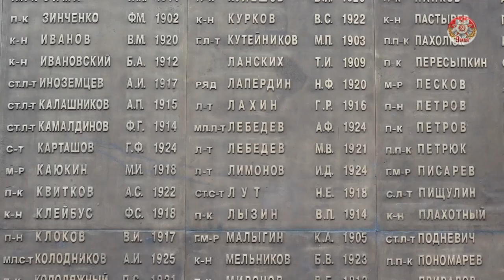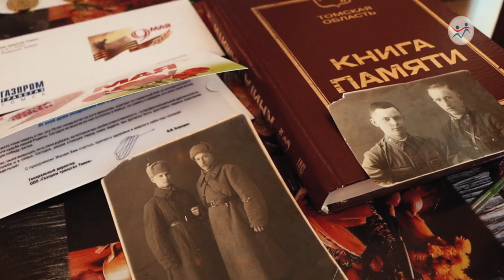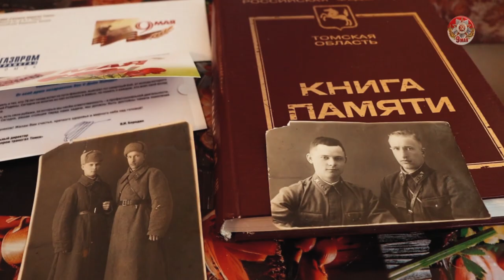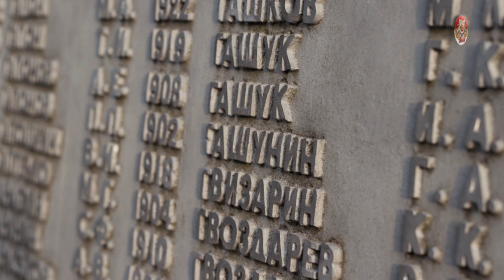Что для вас значит праздник 9 Мая?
Дорогие товарищи!

Грядет великий праздник – 76-летие Победы в Великой Отечественной войне.

Накануне знаменательной даты Общественное молодежное объединение «Газпром трансгаз Томск» и Совет молодежи ИТЦ при участии Советов молодежи томских филиалов предложили сотрудникам компании ответить на следующие вопросы:

1. Что для вас значит праздник 9 Мая?
2. Расскажите вашу историю – как война коснулась вашей семьи?
3. «Газпром трансгаз Томск» в честь праздника ежегодно проводит тематические мероприятия, какие из них вам нравятся больше всего?

Интервьюеры: Максим Мисюн, Станислав Беккер;
Оператор: Владислав Верхоунженский;
Монтаж, звук: Павел Петров;
Графика, визуальные эффекты: Максим Мисюн;
Закадровый текст: Роман Анисимов;
Закадровый голос: Михаил Третьяков.